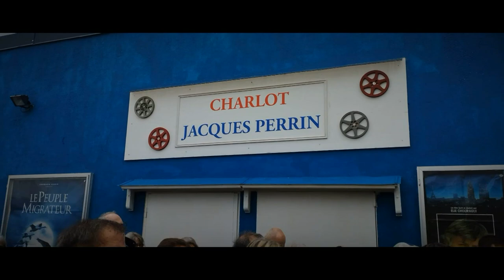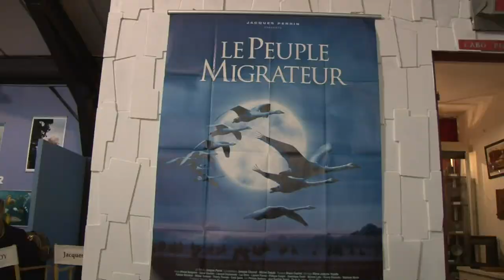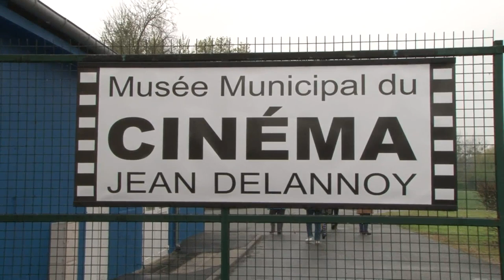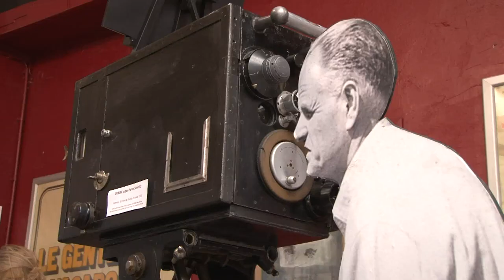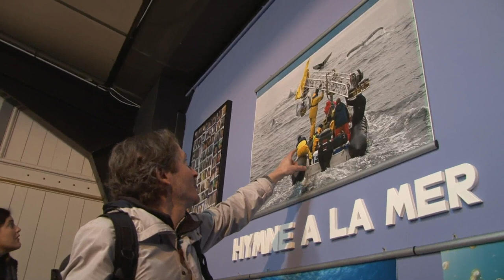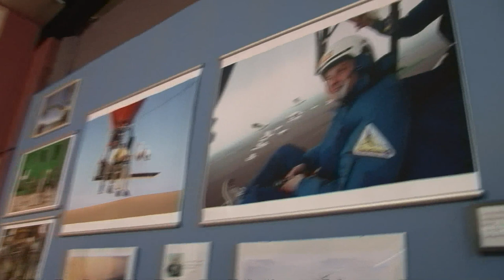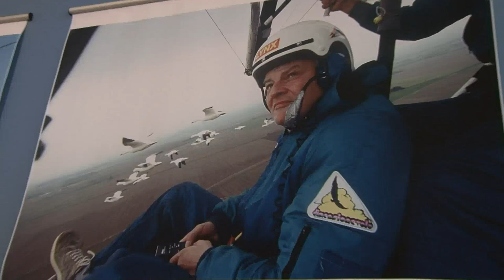Musée Municipal du cinéma et de la photographie Jean Delannoy 2023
Succès du vernissage pour l'ouverture de la saison 2023 au musée municipal du cinéma et de la photographie Jean Delannoy  a Bueil "Charlie Chaplin invite Jacques Perrin "-voir affiche-  (qui nous a quitté il y a 1 ans jour pour jour) se sont c'est fils ,Lancelot, Maxence, et Mathieu Perrin  présent a Bueil ce dernier a été le photographe pour le film de son père de "Peuple Migrateur" et "Océans" (avec  Lancelot)  et Maxence acteur au film les "choristes" en autres ..  reportage  "Planète Eure. Merci à l'équipe de l'organisation du musée , Claire Delannoy présidente du musée pour l'accueil ..Merci  au Musée jean Delannoy  pour la photo que nous avons ajouté en insert